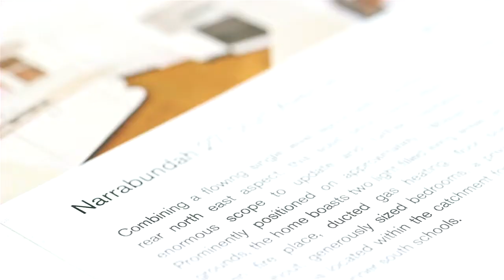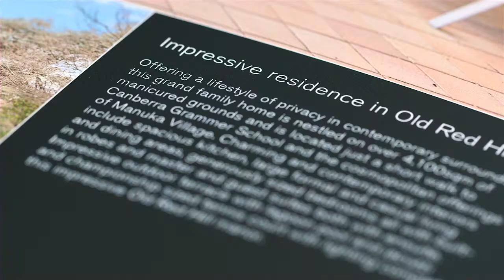David Watson Market Review